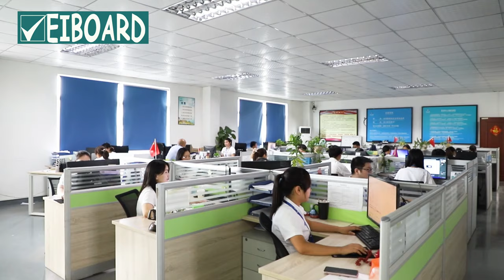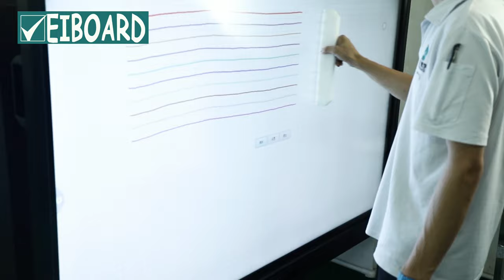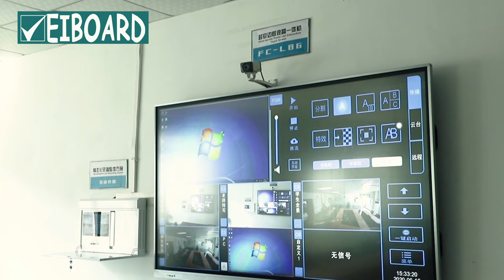EIBOARD COMPANY VIDEO 2021 - SHENZHEN FANGCHENG TEACHING EQUIPMENT CO., LTD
Shenzhen Fangcheng Teaching Equipment Co., Ltd., founded in 2009 and headquartered in Shenzhen, is a high-tech enterprise specializing in R &D, production and sales of multimedia education equipment.

With brand EIBOARD and FCJYBOARD, the main products are LED Recordable Smart Blackboard, Interactive Flat Panel, LED Interactive Touch Screen,Interactive Whiteboard, Multimedia all-in-one Whiteboard, Multimedia All-in-one PC, Interactive Terminal,Ultra short throw projector and other customized smart solutions for different needs of its customers, which are widely used in schools, universities, kindergartens, training centers, corporations and government institutions.

Since its establishment, FangCheng has won the education industry "Chinese Brand" award, "China's top 10 Influential Teaching Industry brand" award, has acquired CE, ROHS, FCC, ISO9001, ISO14001 certificates.

With strong R&D team and multiple production lines, FangCheng has its own hardware patents and software copy rights. Products have been exported to more than 100 countries and areas through its distributors, agents and OEM&ODM partners worldwide, and have been unanimously recognized by users.

FangCheng adheres to the standard of "Educational Informatization 2.0", and innovates for service education. With Vision of "To Be a Global Leading Brand of Education Informatization" and Mission of "To Assist Smart Teaching", we will never stop developing more innovative products and integrated solutions to fulfill the emerging needs of our customers.

for more details.  Thanks!